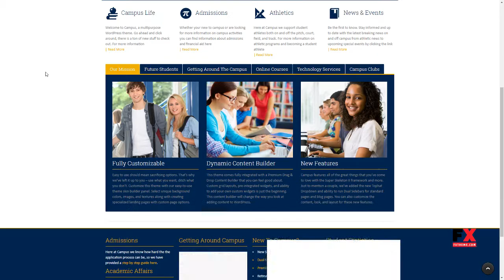Campus Multipurpose WordPress Theme Zechariah Elliot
Columns 4+

 Layout Responsive

 Tags blog, clean, college, corporate, custom layout, customizable, education, gallery, mobile, portfolio, school, seo, slider, students, university